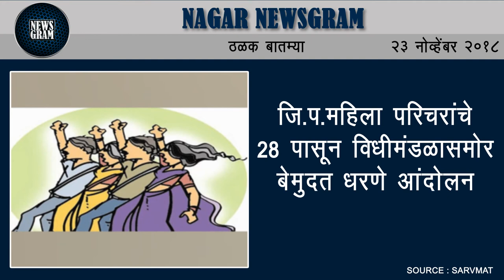Nagar Newsgram | Nagar News | Today's News Headlines | 23 November 2018